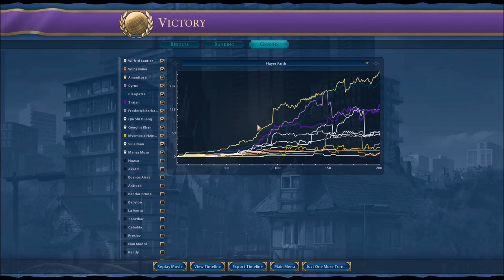Sid Meier's Civilization VI, Wilfrid Laurier of Canada, Playthrough